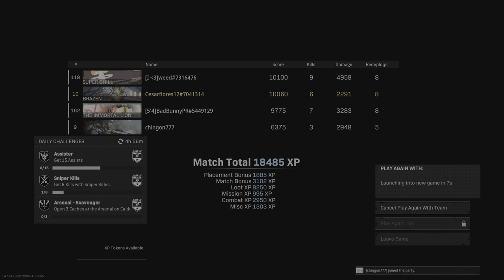Call of Duty: Modern Warfare_20220920200503